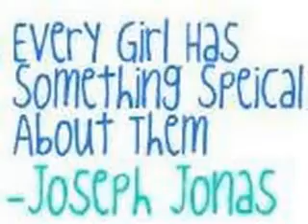Believe in Me, episode 10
i think i've just about had all the heartbreak a person can have. you guys have no idea how much i'm hurting right now...

 Since that day, Joe followed Janelle everywhere, without her knowing. If she walked to the grocery store, he was 20 paces behind her. Joe knew her every move.
   So that's why it seemed natural for him to follow her when he saw her leave her house two weeks later. Making sure he was at least 20 paces behind her, Joe admired how gorgeous she was. Her long brunette hair was flowing behind her. He caught glimpses of her perfect face every time she looked around her. Joe admitted to himself that he had fallen in love with his best friend. Then Joe noticed that she was looking over her shoulders a lot, like she didn't want anyone to see what she was doing. It was then that Joe realized where they were heading. Not the grocery store. Not the local book store. Not the beauty salon. They were heading towards the pharmacy.
   Janelle walked in the sliding doors of Walgreen and straight to the back. Joe followed her, not noticing what aisle they were walking through. He didn't notice until she picked up a box.
   A box of pregnancy tests.
 "Whatcha doing Janelle?" Joe asked, starting Janelle.
"Oh, um, hi Joe!" she replied, too brightly, as she tried to hide the box behind her back. "What are you doing here?"
   "I think the real question is, what are you doing here?" He replied, and reached behind her to get the box. "and why are you picking these up?"
  She looked down, defeated, and sighed. "Can we please not talk about this here? We look suspicious enough alone, looking at pregnancy tests." Janelle pointed out.
  "Then lets pay and go home, you can explain after you take a test." Joe told her.
    Joe, ever the gentle man, insisted on paying. Joe walked up and flashed the counter-lady a huge smile, ignoring the questioning looks from her. On the way home, they talked about how they had missed each other, and how Nick was starting to really get serous about his singing.
   When they reached Janelles house, she walked into the bathroom, while Joe went to go make some hot chocolate. It wasn't really weather for hot chocolate, but it seemed like the right time for some. Sure enough, five minutes later, Janelle walked into the kitchen with tears streaming down her face. Joe got up from the table and wordlessly engulfed her in a hug.  Janelle sobbed loud, dry sobs, her shoulders shaking, while Joe rubbed her back.
    "do you want to talk about it?" Joe quietly asked when she had calmed down a bit.
 "It was my father." She blurted out, the tears falling again. "That's why I had to stop hanging out with you, that's why I have the scars and bruises all over my body, that's who got me pregnant." Janelle whispered the last part.
   "Are we-you- safe here?" Joe asked, hugging Janelle tightly.
"No, he's going to be so mad Joe!" Janelle exclaimed, "what do I do?"
"You come home with me of course! There is no way that I'm letting you stay here!" Joe replied.
   "Are you sure?" Janelle asked, hope filling her glossy eyes. Joe just nodded and took her up to her room to pack her possessions. Janelle hurriedly threw toys, pictures, and a teddy bear, Pooky, that her mom gave her when she was two, into a duffel bag and a backpack. By the time Janelle was done packing, it was almost 6:15, and Joe was anxious to get out before her father came home. They rushed down the stairs, passed the now cold cups of hot chocolate waiting on the kitchen table to be drunk, and out the back door. Janelle didn't look back at the house, wanting so badly to forget whatever 'life' she had ever lived in there, but knowing she couldn't.
     They ran across the street and into Joe's house, sighing a sigh of relief to be away from her house. They ran up to Joe's room, and called Denise and Paul into it.
    "Janelle! How nice! I've barely seen you since the day we moved in!" Denise exclaimed, hugging Janelle.
   "Mom, don't do that!" Joe immediately said, breaking the hug up as fast as it started.
"Whyever not?" his mother asked, bewilderment filling her eyes.
      Janelle silently lifted up her shirt a bit, barely enough so that Denise and Paul could see a few bruises and cuts on her stomach.
   "What happened to you Janelle??!?!?" Denise asked, as Paul turned on Joe. "Joseph Adam Jonas! You had better have a good excuse for this!"